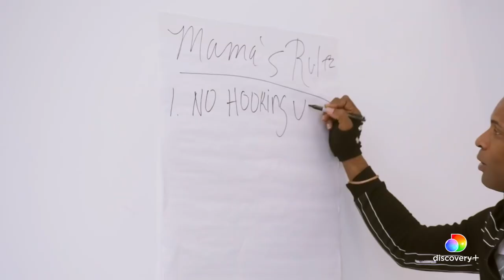Zach Erdem Serving the Hamptons | Official Trailer | Discovery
Serving the hamptons is a realty show at 75 main southampton